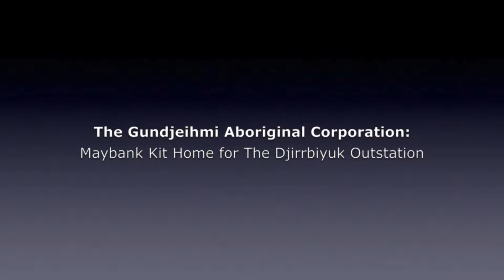iBuild Kit Home Built in Jabiru NT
iBuild has recently completed a Maybank Kit Home project in Jabiru, NT. This video showcases the finalised build in the Kakadu National Park at the Djirrbiyuk Outstation for the Gundjeihmi Aboriginal Corporation.